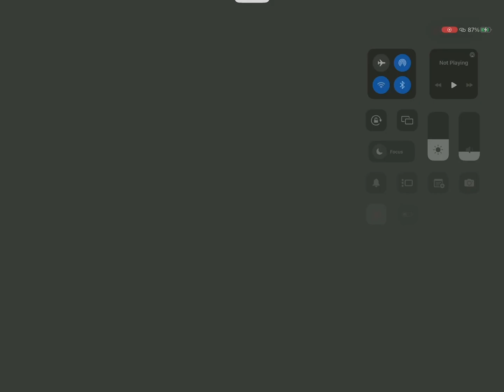Clip of me landing (part 2)